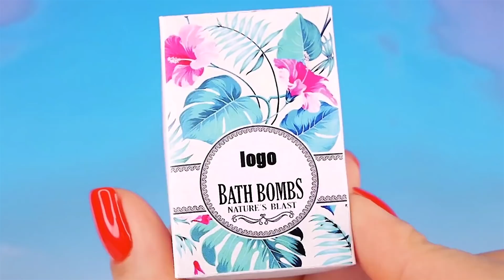16 DIY MINIATURE IDEAS REALISTIC HACKS AND CRAFTS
16 DIY MINIATURE IDEAS REALISTIC HACKS AND CRAFTS:

- DIY Miniature bath bombs in Miniature set for Barbie
- Whiskas for kittens in a box and in miniature bags for dollhouse
- How to make 2 Toothbrushes for doll
- How to make a mini Glass with Coca-Cola for Barbie Realistic food
- DIY Realistic Miniature watches
- How to make a mini Bread
- How to make a Miniature Asparagus for doll
- DIY Chocolate Nestle for dollhouse
- 2 Clay Elmers for Barbie
- Packing of chewing sweets
- DIY Realistic Bones for the dog for dollhouse
- How to make a mini Dried fruits for Barbie
- Realistic Set of sponges for doll
- DIY Chocolate candies for dollhouse